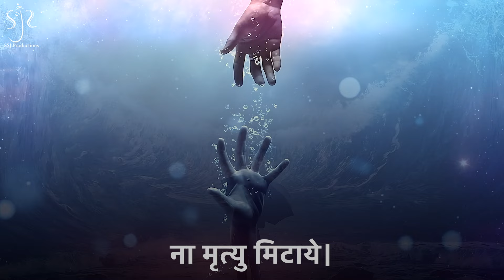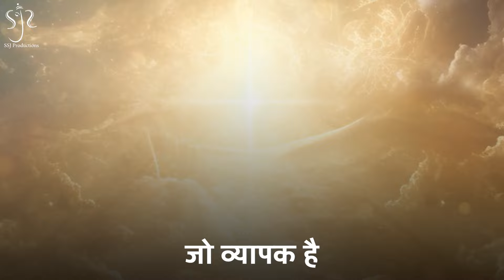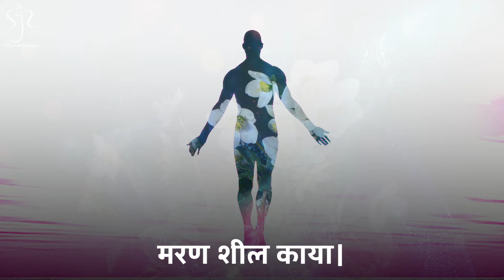Shivoham | Meditative Chant by Bhushan Maloo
Shivoham means - I am Shiva, the essence which is true, eternal, beautiful and generous! Bhushan was inspired to record the Bhajan as he loved the meaning it carried.

Blessings - H.H. Sri Sri Ravi Shankarji

Special Guidance & Inspiration - Sahil Jagtiani, SSJ Productions (Bangalore)

Vocals - Bhushan Maloo (Ahmednagar)

Recorded - Sarang Deshpande (Ahmednagar)

Arranging / Mix / Master - Satyajit Kelkar (Pune)

Tabla / Dholak - Lalit Bhumkar (Ahmednagar)

Keyboard - Dilavar Shaikh (Ahmednagar)

Flute / Background Music / Scoring - Satyajit Kelkar

Video & Graphics - Darshan Dave

Bhushan Maloo - is a Spiritual Singer, Songwriter, Guitarist, Art Of Living Faculty. With the Blessings of Gurudev H.H. Sri Sri Ravishankarji he has been doing Satsangs PAN India & abroad as well since 15 years now. He believes that Music when Merges with Bhakti, it becomes Satsang. His aim is to inspire people to walk the path of Devotion & Spirituality to make life Stress-free full of Love & Belongingness for each other.

For more on Bhushan Maloo & his music